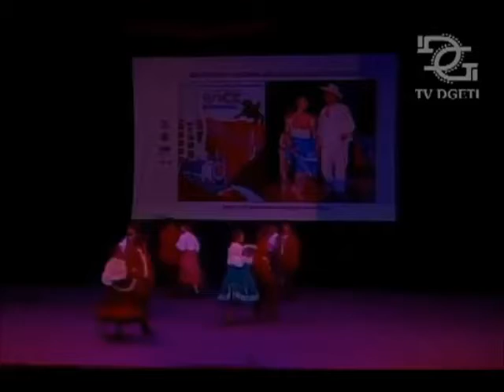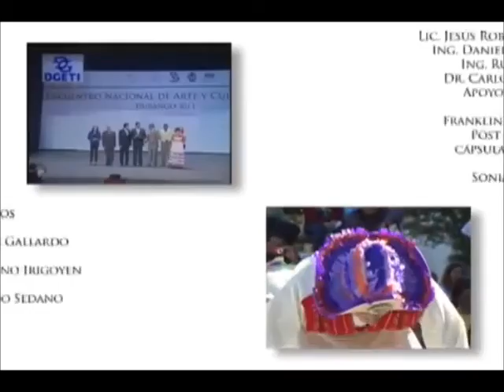ENAC Danza 2013 Nuevo Leon (parte 2/Centro)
Nl